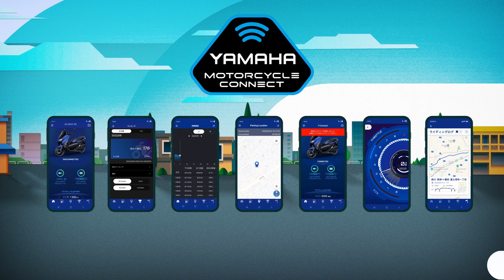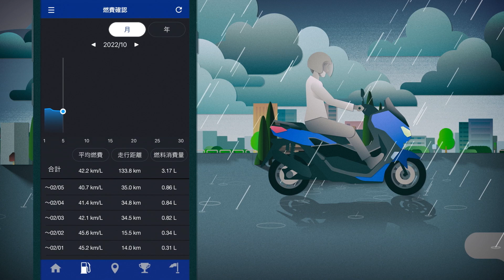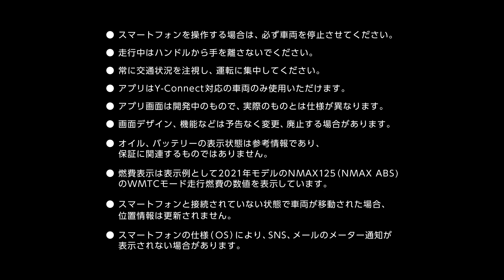2022 Y-Connect Yamaha Motorcycle Connectアプリ 機能紹介映像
「Y-Connect」は、お客さまのバイクライフをより楽しく、より快適にする専用アプリです。
情報交換を担う「CCU（Communication Control Unit）」が搭載されている車両とペアリングすることで、
バイクライフに役立つさまざまな情報が得られます。

0:48 スマートフォンへの着信・メール受信などの通知をメーターに表示

1:04 メンテナンスリコメンド

1:41 燃費管理

2:00 【NEW】ライディングログ

2:12 最終駐車位置の記録

2:29 故障の際に通知を表示

2:54 ダッシュボード

3:16 ランキング機能